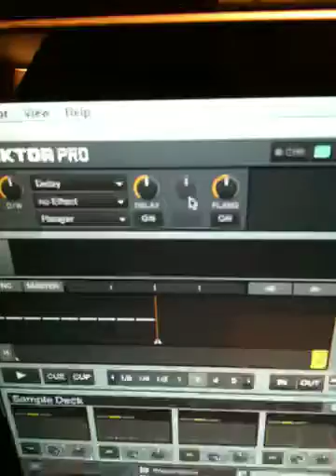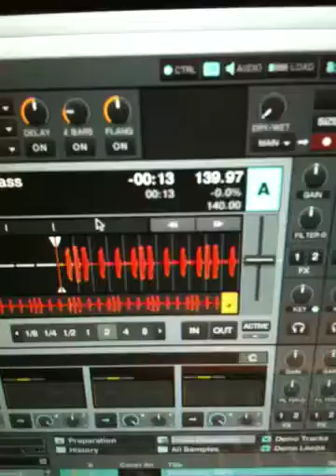Traktor s2 fx knob issue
Fx knob 2 on the NI traktor s2 won't balance out when centered. Not sure if this is software or hardware related.